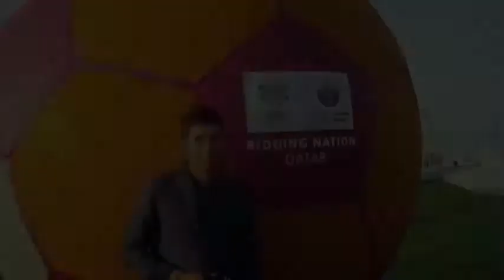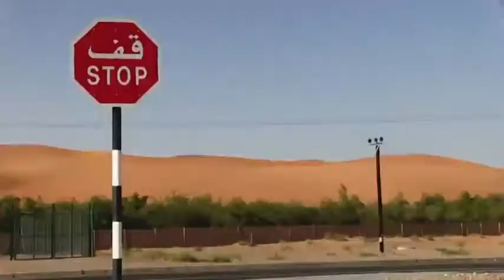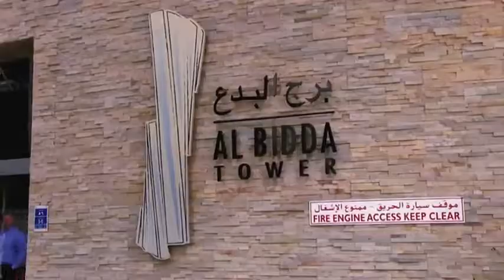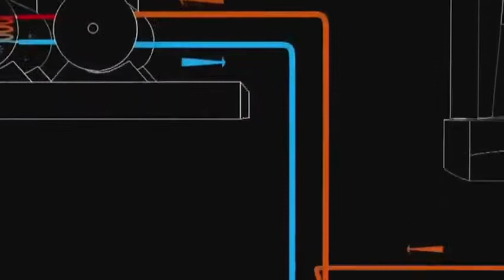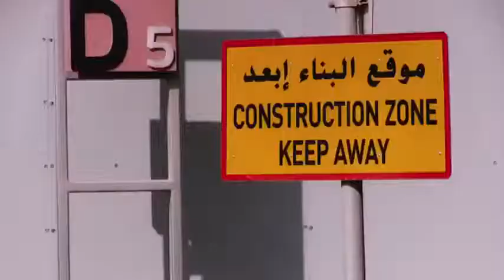Caleño enfría Qatar: busca refrigerar una de las zonas más calientes del mundo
Emitido el 08 de Marzo de 2015. Darío Cadavid trabaja desde hace cinco años en una fórmula que podría solucionar el problema del intenso calor que tiene en vilo el Mundial del 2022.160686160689